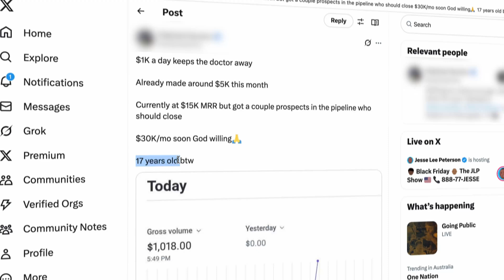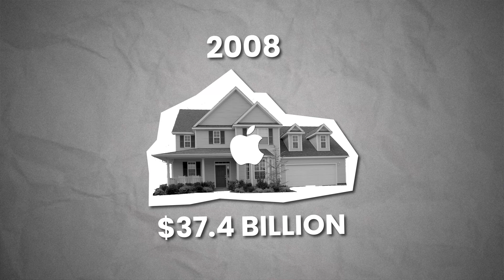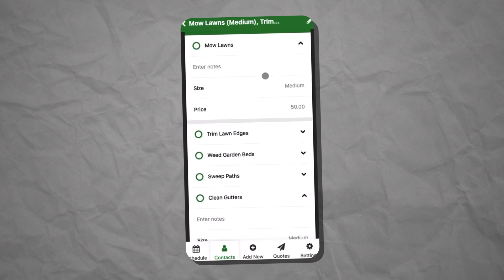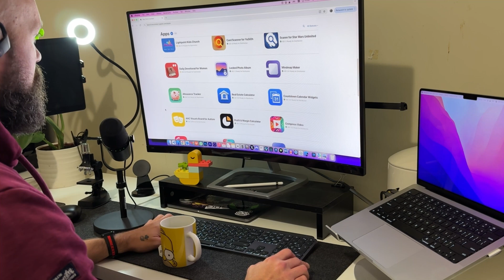Learn to code at 30: It's not too late... here's why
Think you’re too old to start coding at 30? Think again. In this video, I share why your age—and life experience—might be your greatest advantage in becoming an independent developer. From debt and dead ends to building a six-figure app business, here’s why it’s not too late to start.